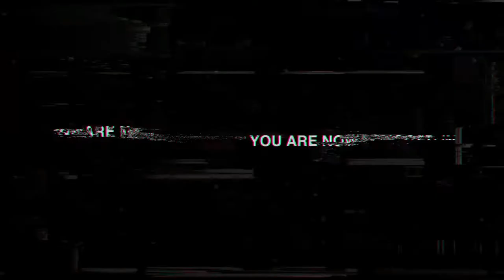Ronny Junior - Plugged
Jorge Ruiz (Newark)
Today we had the pleasure of having Ronny Junior that he gets from his father and being in the music industry. Being picked up from school to be taken to rehearsal of Merengue.

First time I meet Ronny, he was part of a group called International Boyz with other artist. Which led to them working producers and other artists. This takes us to the journey of how they became a group and how it came together.

As he takes his journey as a solo artist and talk about his biggest hit "Envidia como el Pacha" one of the most controversial presenters in the Dominican Republic. As a results he was able to make history and achieve goals that many artist would love to have on their resume.

The next project would be AMOR y CALLE!